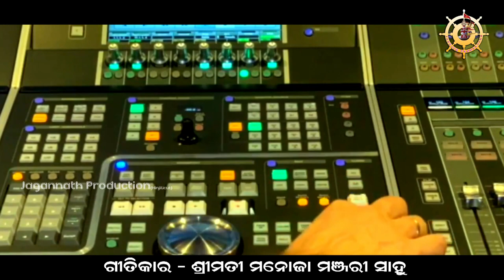RADHA RANI AALIRE, MISS.MANASI BADATYA, Mrs.MANOJA MANJARI SAHU , SUSANTA KUMAR, PURUSOTTAM DALAI.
Song
★ RADHA RANI AALIRE

Singer :MISS. MANASI
Lyrics :MANOJA MANJARI SAHU
Edit - -PURUSHOTTAM DALAI
Producer :RANJITA KUMARI PADHI
Arrangement/ Mixing : : TUBU BHAI (AMM STUDIO-BBSR)
DOP -PRASANA GOUDA
Banner : Jagannath Production( Hinjilicut)

Madhu Priti Jodi ( Ghatia Comady),Tejeswar Samal (B Beats),  Sapan Bhai (Sapan Ku. Official), (Prince Creation), Basanta Bhai (Ruturaj Films), Bharat Bhai, Dinesh Kumar, Rakesh Kumar (Rakesh Kumar Spiritual), Sankar, Raj Rakesh (Raku bhai), Prasanna Bhai
MR. Ramesh Ch Sahu ,Madhu Priti Jodi ( Ghatia Comady),Tejeswar Samal (B Beats),  Sapan Bhai (Sapan Ku. Official), (Prince Creation), Basanta Bhai (Ruturaj Films), Bharat Bhai, Dinesh Kumar, Rakesh Kumar (Rakesh Kumar Spiritual), Bipin bahari pattanayak, Deepak Pradhan, (Hinjilicatu)  Habudubu Group 22 no chacka, Sankar, Raj Rakesh (Raku bhai), Prasanna Bhai Binayak, Pintu ,Balaram (BST - tent House Hinjili Cut)Ranjan , Balaram ( comeduan)
Uttama (English D)Sradhanjali Padhi,Shruti Sahu, Alakha NayaK (Sai Ganesh Arts Badagada)
BAJARA PUJA COMMETI, ALL MEMBERS OF LAXMINRUSINHA KALAMANDIR(HINJILICUT),RAJANI KANTA , SUDHAANSHU ,NIRANJAN,SAMIEER.CHAMAN,BIBHUTI, MUNA(MAMA) SWEET, BIJAYALAXMI